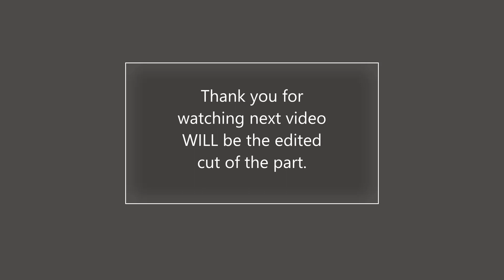Full Cut Friday | Cursed Halo Again: Part 2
This is going to be a new video format where I upload the full unedited version of a up coming video as a sort of preview. Think of it as watching a stream then going and watching a video that is an edited video of that stream.

Video with edits will be out next week promise. Also yes it's called "Full Cut Friday," and this video is coming out on a Saturday. Shut up, I know.